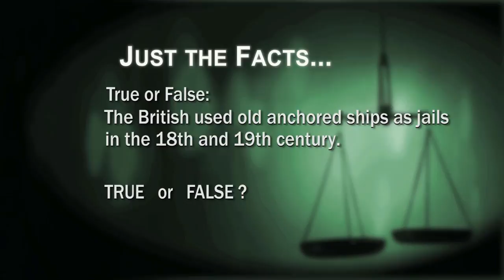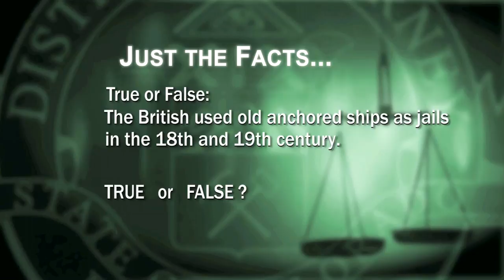Dialogue: Denver DA - Rose Andom Center Now Open - Sept 2016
The Rose Andom Center is now completed and opened to assist those seeking help with the effects of domestic abuse. Deputy District Attorney Allison Rocker and Denver Police Lt. Adam Hernandez work closely with the center and share their perspectives with Denver DA Mitch Morrissey and Host Tamara Banks.